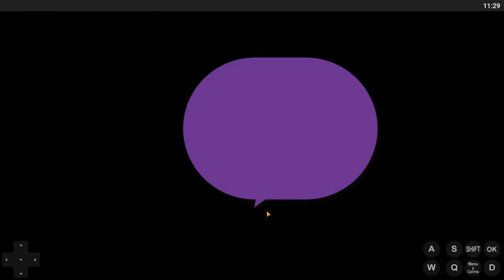Top 3 mejores juegos eroge android 2021